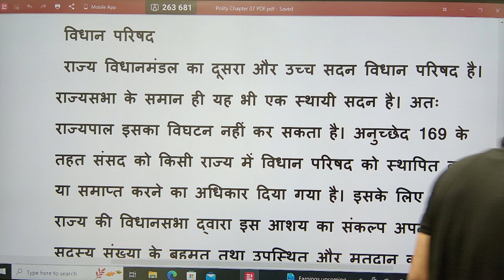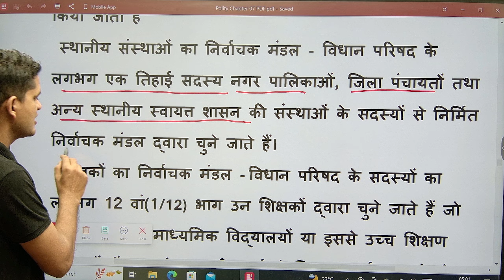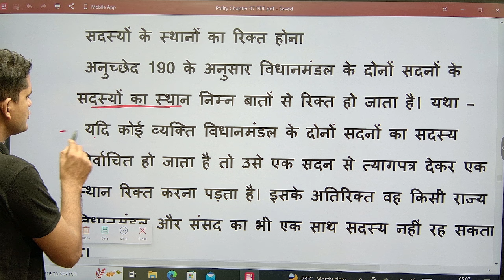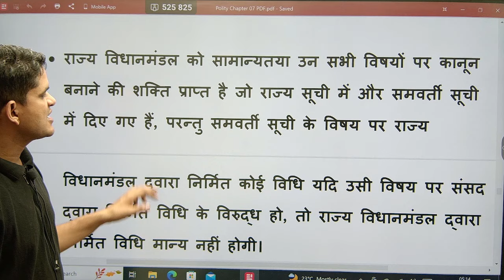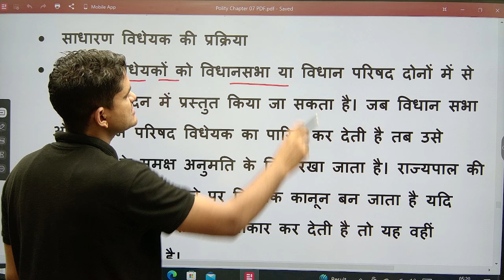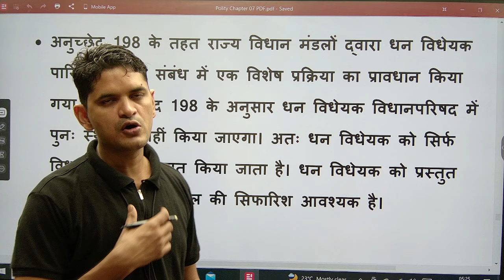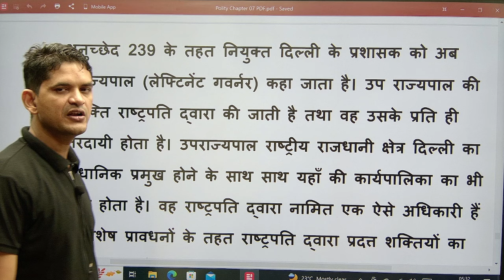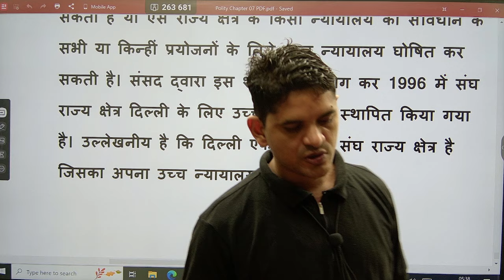UPSI 🌟🌟 POLITY ⚖️ | राज्यपाल, विधान सभा, विधान परिषद | CHAPTER 07, PART 04🔥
♦️ सभी प्रकार के PDF📙 के लिए Telegram Group जरूर Join करें. 👇
👉  UP SI ADITYA SINGH TELEGRAM GROUP :

धन्यवाद. ❤️🇮🇳